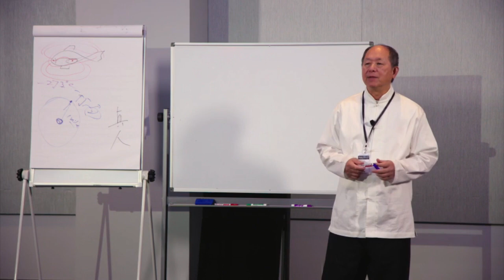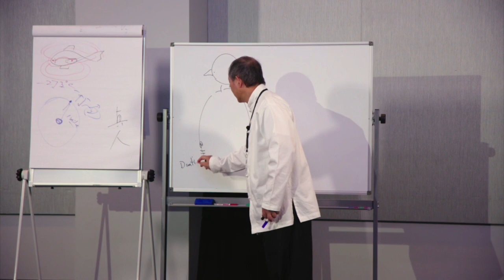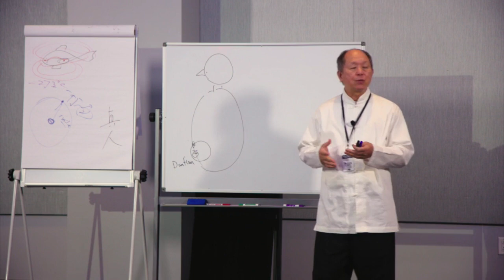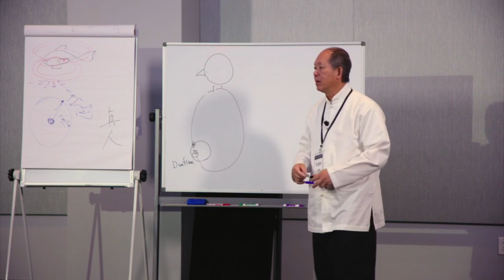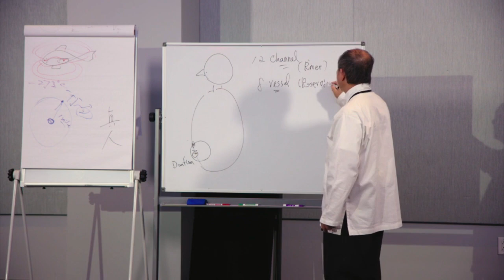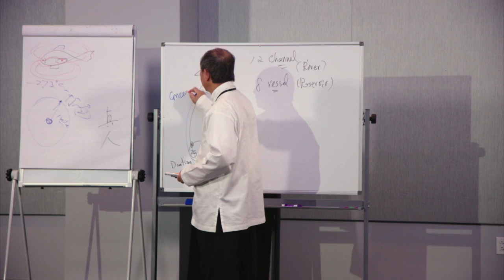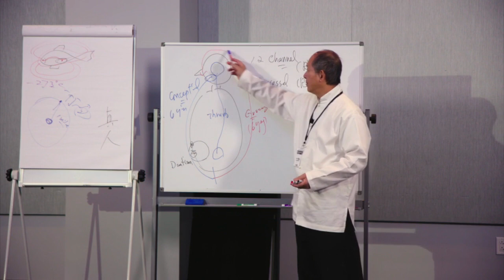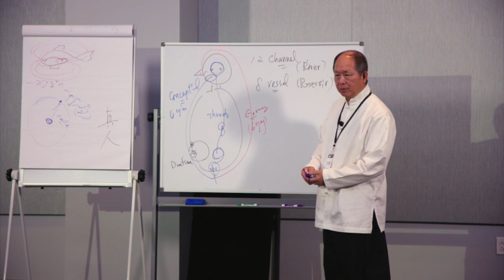Lesson A: Qigong Energy Regulation Master Yang, Jwing-Ming Live part 1 of 5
4-hour full length DVD in 2022